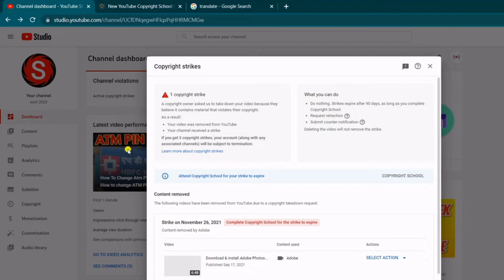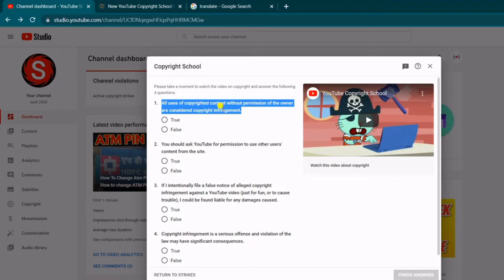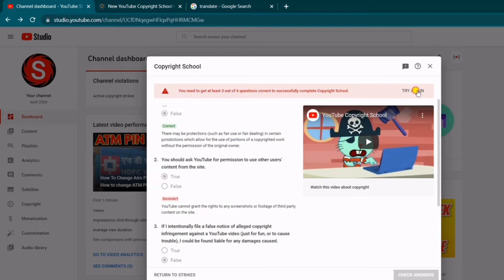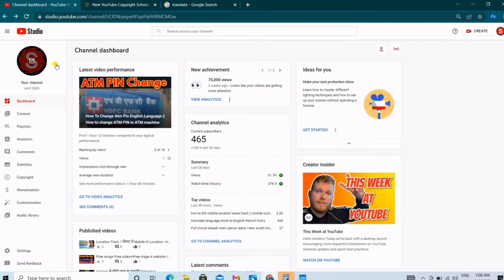youtube copyright strike 90 din ke bad bhi nahin aati hai to kya karen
best video

Add links to your public profile